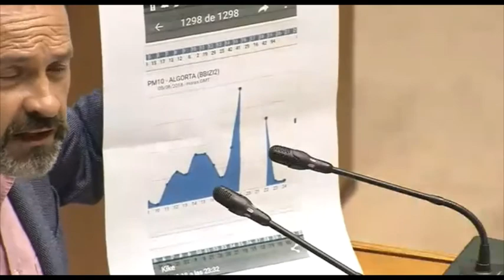Garanticen que la calidad del aire que respira la gente es adecuada": Becerra al Gobierno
La ciudadanía de muchos municipios vascos está preocupada por la calidad del aire que respiran. Tienen la percepción de que su salud está en riesgo y han dejado de confiar en la gestión del Gobierno en esta materia. Compartimos esa preocupación. Nuestro parlamentario José Ramón Becerra defiende una moción para mejorar los sistema de control de calidad del aire y los protocolos de actuación ante episodios de contaminación atmosférica.
2. El Gobierno Vasco no está haciendo bien su trabajo. El Departamento de Salud no está asumiendo la responsabilidad de garantizar que el aire que respiramos sea saludable. El Departamento de Medio Ambiente no está midiendo bien los niveles de contaminación y tampoco se coordina con el Departamento de Salud. Deben rectificar.
3. Para mejorar esa gestión pedimos al Gobierno que: 1) Garantice que el aire la calidad del aire que respira la gente es adecuada en todo momento, poniendo en marcha los planes y protocolos de actuación que establece la Ley; 2) Proporcionen una información veraz, completa y en tiempo real de los niveles de contaminación a los que está expuesta la población.

4. No entendemos que la actitud del Gobierno sea el silencio. No entendemos que no hayan sido capaces siquiera de presentar una alternativa a nuestras propuestas. ¿Es porque no tienen nada que decir, o porque la salud de la ciudadanía no está entre sus prioridades?